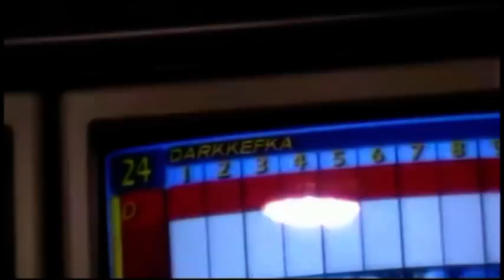Dark Kefka goes Bowling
More random hobbies here.

First fishing, now bowling? What's next?

Throwing a perfect strike sits right next to catching a bass or playing video games as one of my favorite things to do.
I refuse to quit until 3 things have happend. the big 4, 7-10 split, and 300 game.